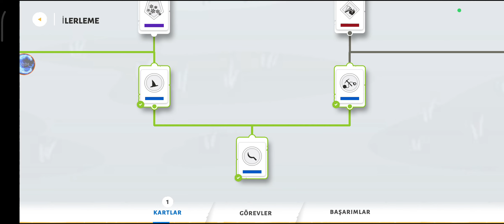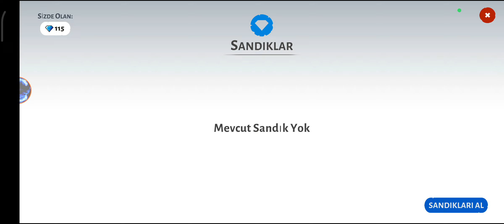YENİ KÜÇÜK YENİLİKLER!! ve DÜŞMAN BİZİ FENA ÇİĞNEDİ!!-Stick War Saga